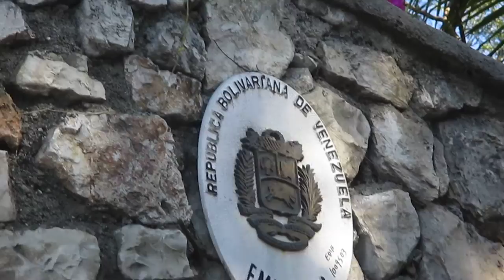Venezuela-Mobilisation Intle,Solidarité:Défendez Dialogue & Paix,ONU, OEA, UE, UA, OIF,Groupe Lima..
Organisation Mondiale des Peuples Unis (OMPU). VENEZUELA - Mobilisation Internationale & Solidarité. Promouvoir & Défendre le Dialogue permanent & la Paix durable, ONU, OEA, UE, UA, OIF, Groupe Lima... donc + 197 pays dans le monde. 7 milliards 637 millions PACIFISTES de la planète.
Venezuela a une population de + 32 millions de PACIFISTES à l'intérieur et dans la Diaspora.

Appel à Contribution - Mobilisation mondiale. L’Humanité, quel système meilleur avenir ? Dialogue permanent & Paix durable. Renforcer Pouvoir Peuple Souverain avec des cadres institutionnels ,11 Pouvoirs Constitutionnels, Légaux & Conventionnels...197 pays. Konbitocratie Mondiale & Nationale. Initiative : Organisations Mondiales des Peuples Unis (OMPU).